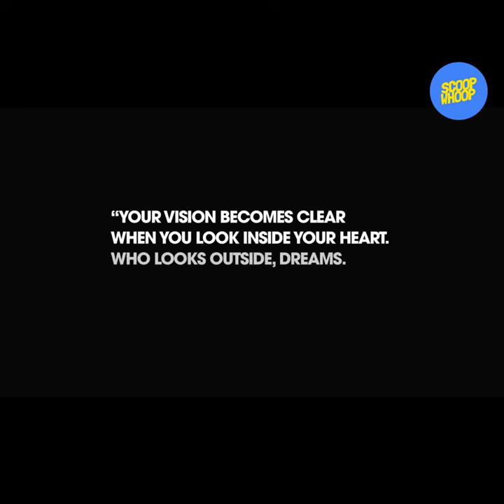before going abroad you should visit in india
Welcome to discovery international  [Hindi]

This channel is about interesting facts, Unexplained & Unsolved Mysteries of the World. All about ghosts, ufo's, spirits, aliens, legends, paranormal activity & phenomena from magic, science, facts, and tales either real or some fake hoax.